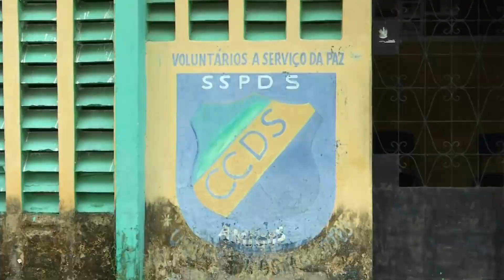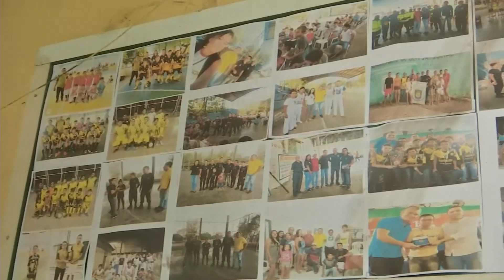Conselho comunitário é invadido e furtado no Maracanaú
O prédio do Conselho Comunitário de Defesa Social de Maracanaú foi invadido e saqueado. Os bandidos invadiram o local, quebraram o teto e roubaram equipamentos. Muitas pessoas são beneficiadas com as atividades do Conselho Comunitário, mas agora o prédio está totalmente fechado e sem previsão para voltar a funcionar. A repórter Darley Melo foi até o local.

Matéria exibida no dia 2 de junho de 2020 no programa Rota 22.